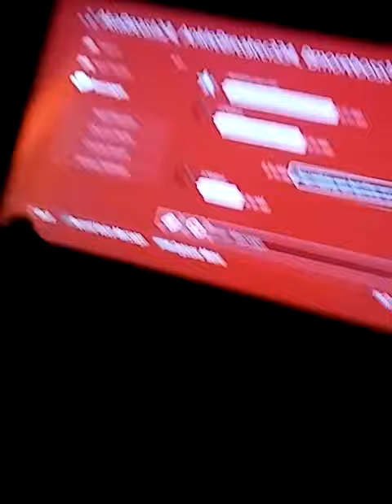July 9, 2017